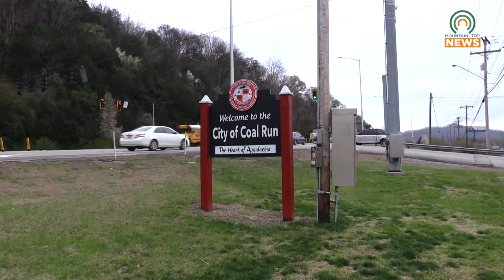Nude Car Show Hoax in Pike County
A post has been circulating on Facebook about a nude car show in Pike County.  This is a hoax.